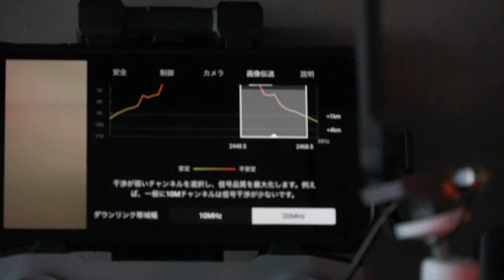DJI MINI2 vs DJI MAVIC 2 :OcuSync比較【電波干渉テスト】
先日発売したDJI MINI 2は、DJI MAVIC 2と同じOcuSync2.0を搭載しています。
そこで、二つを無線的に比較した時の違いを簡易的に確認してみました。
・波形観測（OcuSync Waveform observation)
・電波干渉実験（VideoLink Jamming test)

※OcuSyncシステムの概要については、前回の動画をご参照ください。

■観測対象機材
DJI MINI 2
DJI Mavic 2 Pro

■使用機材
Apple MacBookPro
iPhone11 Pro
Hack RF One
Sony α6500

■使用ソフト
Parallels Desktop for Mac
hackrf spectrum analyzer 1.4

■動画中の用語一覧
OFDM = 直交周波数分割多重
FHSS = 周波数ホッピングスペクトラム拡散
OBW = 占有周波数帯域幅

◆他
Electronic Protection = 敵の電子攻撃に対抗して、味方の電磁スペクトル使用を確保・防護するための活動のこと。対電子妨害手段：ECM、ECCM

◆※これから、レンジテストをしようと考えてた方々へ
この機体では通信伝送距離よりも、耐風性能およびバッテリー性能による飛行時間が問題になっています。
現時点で、いくつかの投稿動画を参照したところ、伝送距離が伸びないと思っている動画投稿の多くは、単純に、周辺の障害物で見通し外になってるだけの可能性が高いように見受けられます。

飛行は合法的に安全に実施されています。
サムネが大袈裟になったけどまあいっか(^q^)